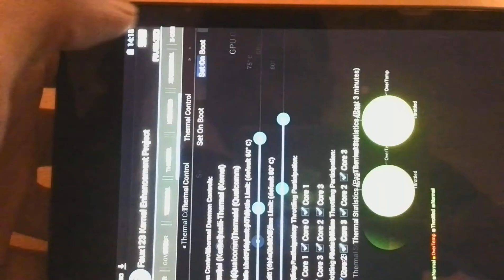GTA San Andreas Nexus 7 2013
gta sa gta san andreas nexus 7 2013 android samsung galaxy s4 note 3 iphone 5s gameplay tablet snapdragon
overclcok to 1,7 ghz but was throtheled at the half of game gpu run at 320 normal 400 maxium 487 gta sa 1.03 android 4.3 fauxkernel max 2.1 ghz.